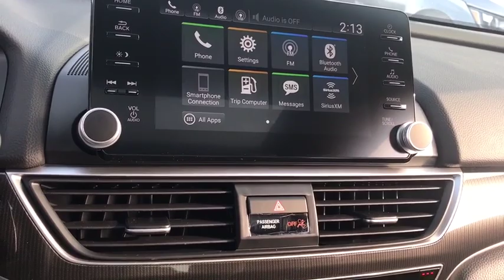2018 Honda Accord Sedan near me Elmhurst, Itasca, Lombard, Hinsdale, Carol Stream, IL 82244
Crystal Black Pearl New 2018 Honda Accord Sedan available near me in Elmhurst, Illinois at Honda on Grand. Servicing the Itasca, Lombard, Hinsdale, Carol Stream, IL area.
2018 Honda Accord Sedan Sport 2.0T - Stock#: 82244 - VIN#: 1HGCV2F3XJA053183